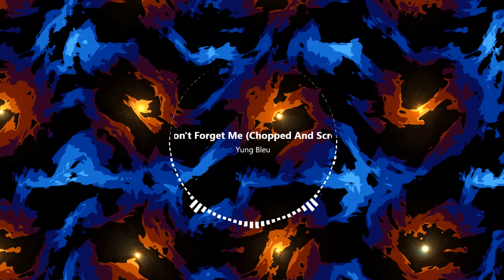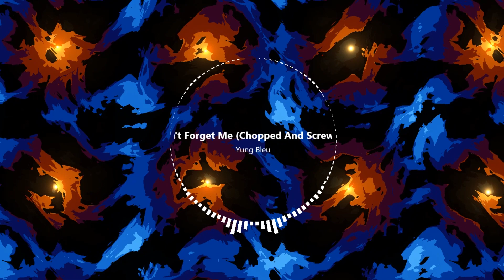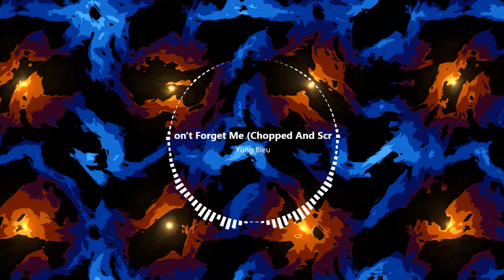Follow The Buzzards!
Bray. in my eyes, you did more than wat u could to make wrestling entertainment creative again. Grimm, numb, loud, haunting, intimidating, suspensefully charismatic and yet still too gravitating to ignore. This man did not just cut promos. he's been speaking directly to all of us this entire time. Thank you so damn much Bray for giving the WWE not only something innovatively dark to work with but something to always learn a piece of ourselves with. You never shined any light in the darkness, you made the darkness your light.